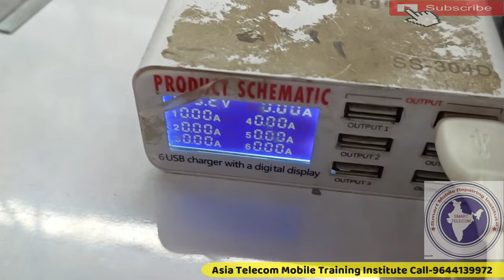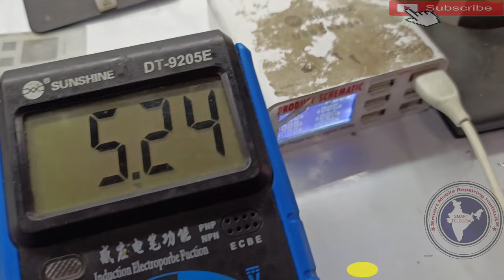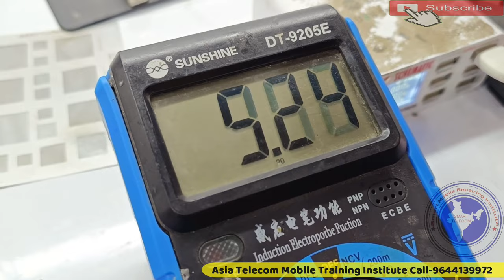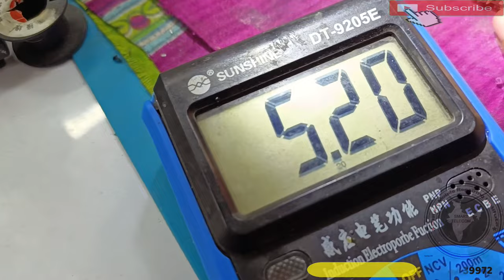Redmi 9A चार्जिंग ओवीपी ic कैसे बाईपास करे | Redmi 9a Charging Problem | Mi 9a Charging Problem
Redmi 9a Charging Problem

AsiaTelecom
Software_Training
Emmc/EMCP/UFS_Training
Hardware_Chip_Level_Training